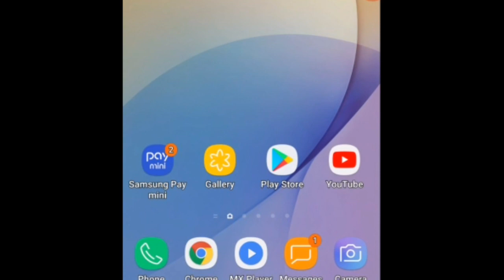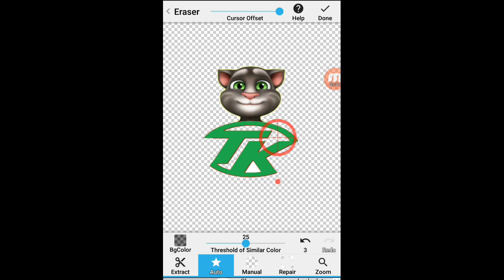JPG to PNG|How to creat Youtube channel icon|image Background eraser(Hindi/English)BY-Technical idea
Hi,Friends
                    aapko mai bataunga ki aap koi bhi image file ko
                    transparant yani( jpg to png) image (file )me kaise covert
                   kar  sakte hai bilkul free mai.

agar aapko mera video achcha lage to LIKE